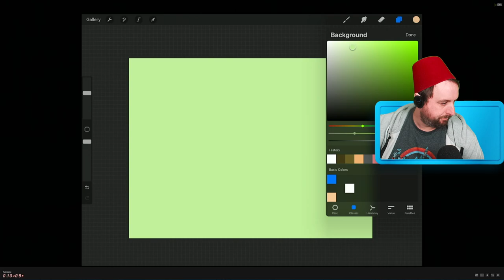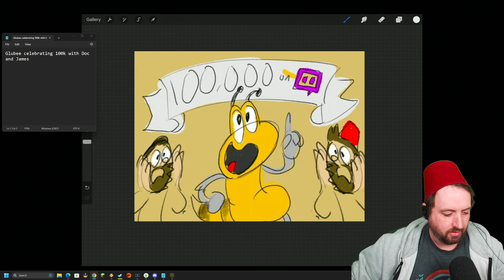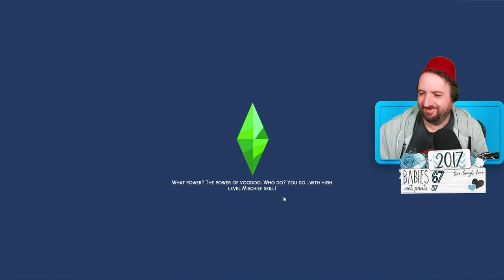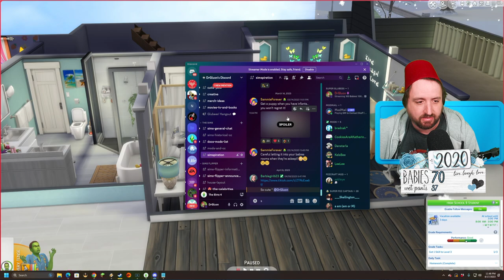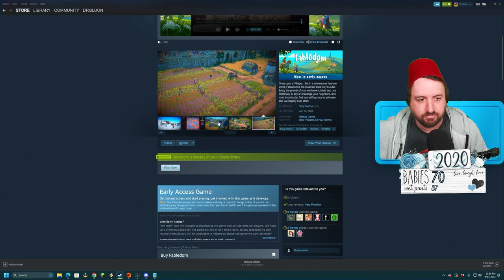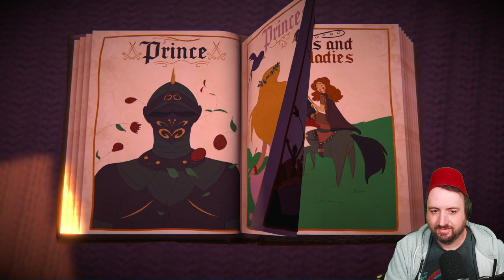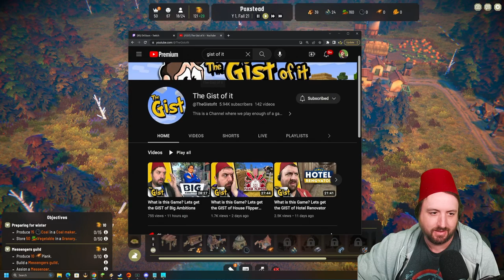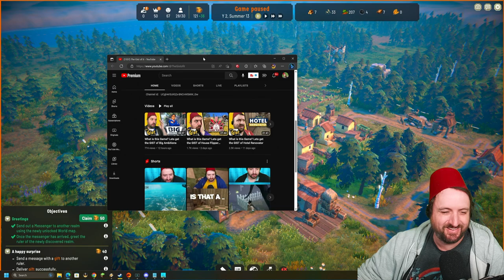Apr 17 2023 100 Babies! 100 Babies! 100 Babies! 100 Babies!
Games Played:
0:00:00 The Sims 4
3:56:03 Fabledom